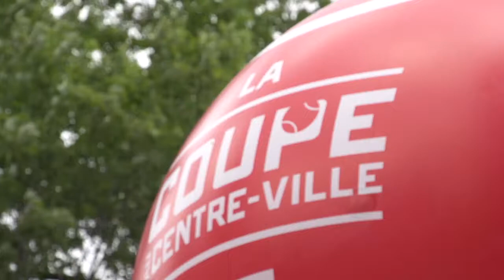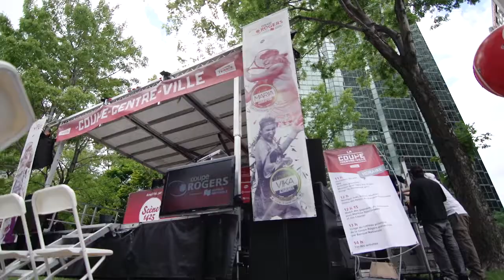Semaine 8: La Coupe Rogers par les rendez-vous.tv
Sur la route des festivals, allons retrouver Eve-Audrey Mayrand de TVA à Montréal dans le cadre de la Coupe Rogers. Nous rencontrons Eugène Lapierre, directeur général de l'événement qui nous explique ce que représente le tournoi montréalais pour les joueurs et joueuses. Un rendez-vous à ne pas manquer !